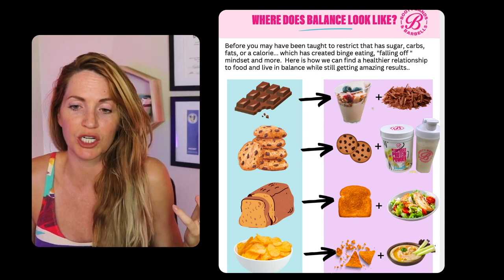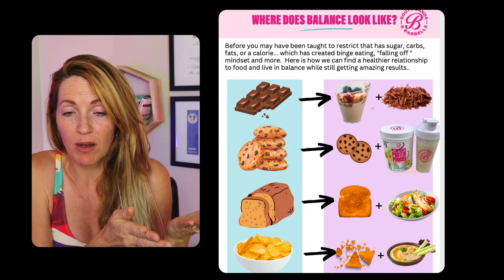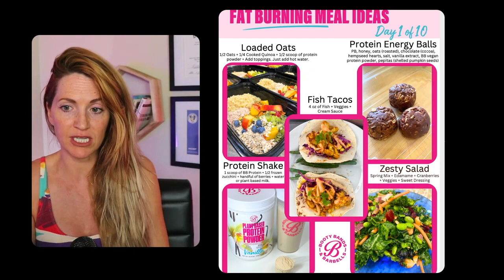Kick Cravings For Faster & Better Fat Loss Results